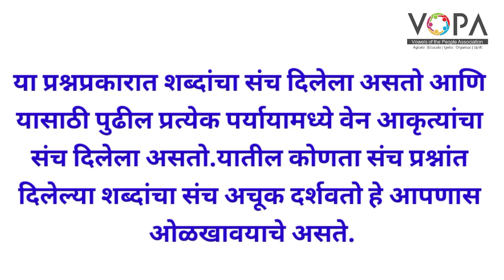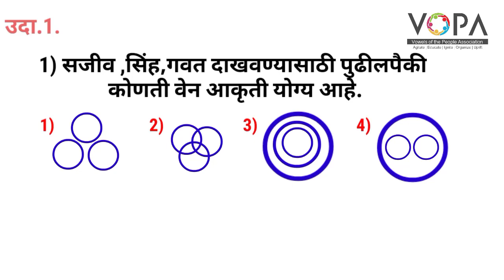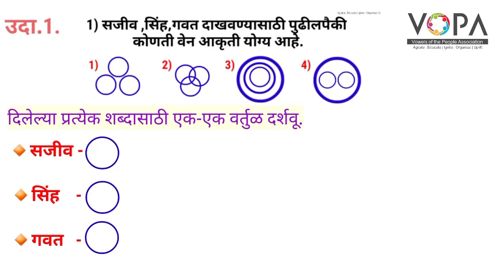८ वी । शिष्यवृत्ती । बुध्दिमत्ता । कूटप्रश्न- वेन आकृती । V2 | V-School